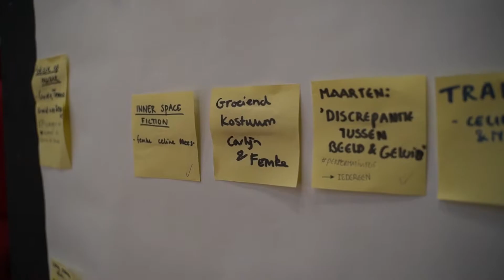FASHIONCLASH Festival: Individual Events II - DOMINIK, Talentlab, Chiron Floris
This video has been broadcasted as part of the digital edition of FASHIONCLASH Festival (26-28 February 2021)

Participants: Chiron Floris, DOMINIK, Talentlab
Moderator: Jessie Beurskens
Video: Daniel van Hauten – WEDOVOODOO
Production: FASHIONCLASH
Photography: Bjorn Frins

Special thanks to VIA Zuid and Toneelgroep Maastricht